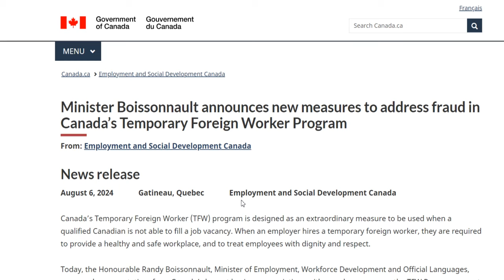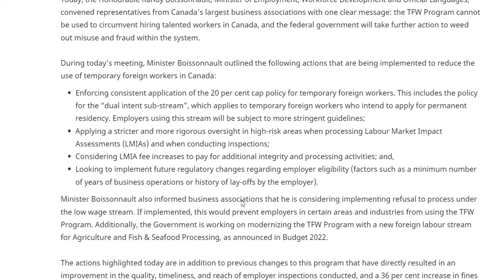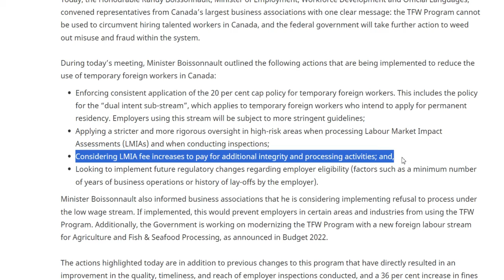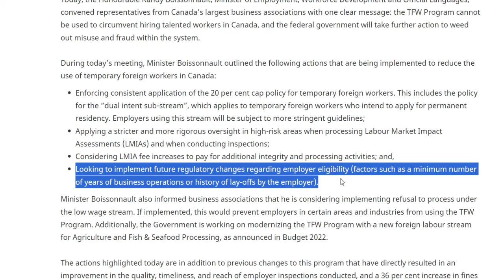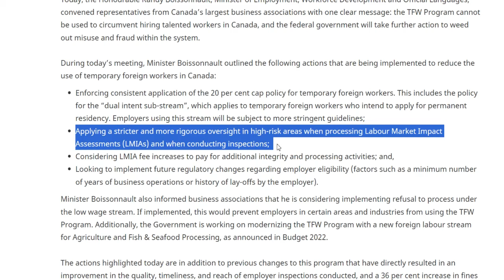CANADA LMIA WORK PERMIT MAJOR CHANGES ANNOUNCED